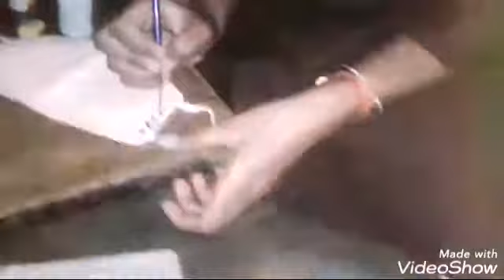Madhubani painting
hello viewer in today's video we will show you madhubani painting

Madhubani art (or Mithila painting) is a style of Indian painting, practiced in the Mithila region of the Indian subcontinent. This painting is done with a variety of tools, including fingers, twigs, brushes, nib-pens, and matchsticks and using natural dyes and pigments. It is characterised by its eye-catching geometrical patterns.[citation needed] There is ritual content for particular occasions, such as birth or marriage, and festivals, such as Holi, Surya Shasti, Kali Puja, Upanayana, and Durga Puja.